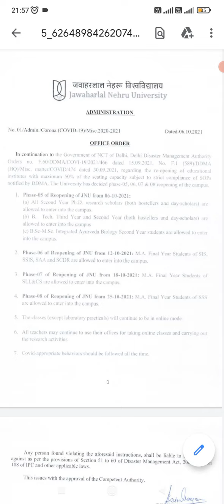JNU University Latest news || JNU admission 2021 || JNU results || JNU latest Updatelearningtime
JNU University Latest news || JNU admission 2021 || JNU results || JNU latest Update